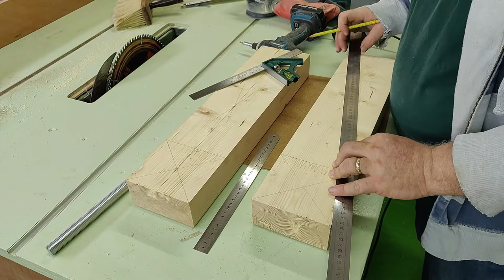Homemade Wooden Bench Vise part 1 of 2